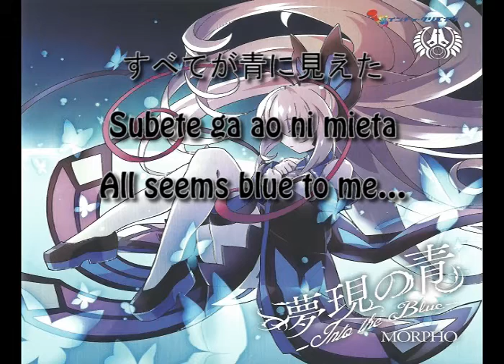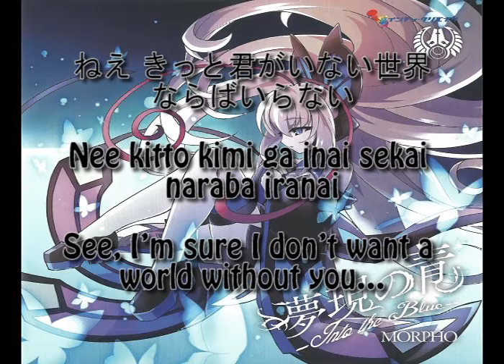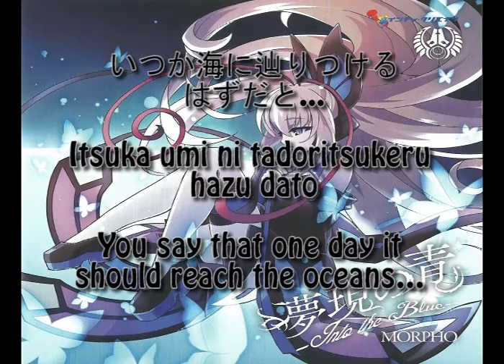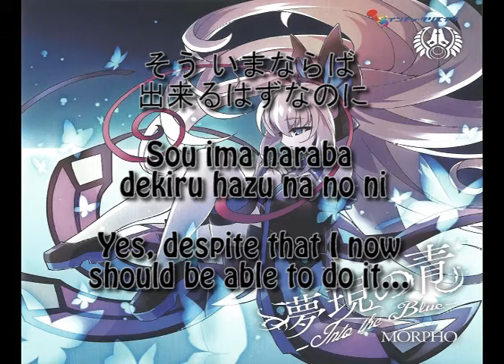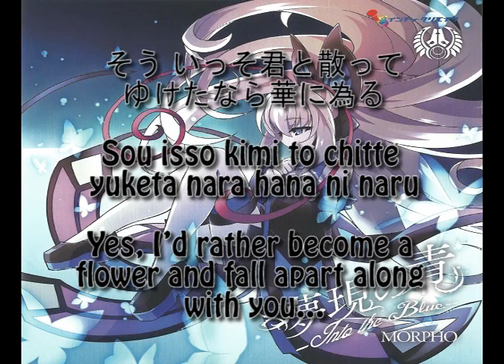Lapis lazuli Instant (With English translation)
Song 5 of 7 of in the "Into the Blue" CD.

I will do RoRo/Lola once the CD is out because I need official lyrics to do these translations.